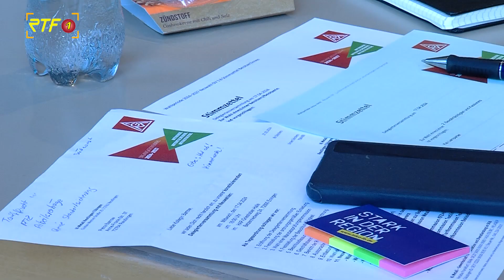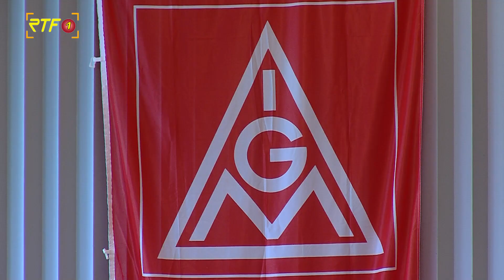IG Metall wählte neue Führung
RTF.1-Nachrichten:  IG Metall wählte neue Führung